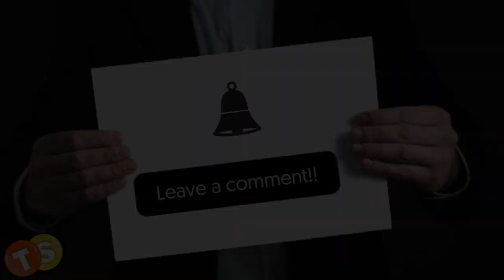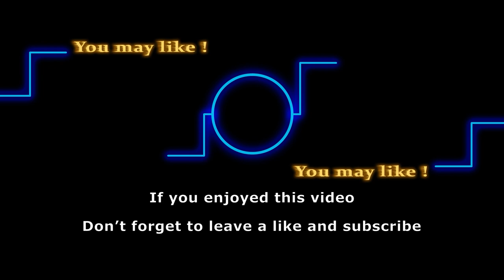Y&R teases a union the Newmans and Abbotts can’t turn a blind eye to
Ashland’s lies and deceits ended his marriage as well as his merger with the Newmans. Still, he continues to live in Genoa City as recently his son Harrison has returned to the town, which does not sit well with the boy’s real father, Kyle Abbott.

Here are some of the shows that we love to follow:
General Hospital
Days of Our Lives
Gold Rush
Street Outlaws
Deadliest Catch